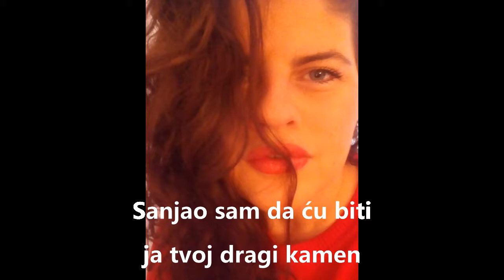Ti si sa mnom najsretnija bila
Ti si samnom najsretnija bila

Gm     D
Prošli put sam ugledo te u ženskome zboru
     Gm
Pjevali ste stare pjesme na tvom kolodvoru
     D
Gledao sam tvoje usne budio se plamen
     Gm
Sanjao sam da ću biti ja tvoj dragi kamen

F   Bb
Onda su me okupale suze
D   Bb
Sjetio se kad si moja bila
Cm   Gm
Čemu zašto nestala je ljubav
D       Gm
Kad si samnom najsretnija bila

Gm     D
Sad se vrtim po peronu tražim nove sreće
     Gm
Problem su mi tvoje usne uvijek se ispriječe
     D
Nema više neke nade da ćeš možda doći
     Gm
A ja s vinom provodim se skoro svake noći